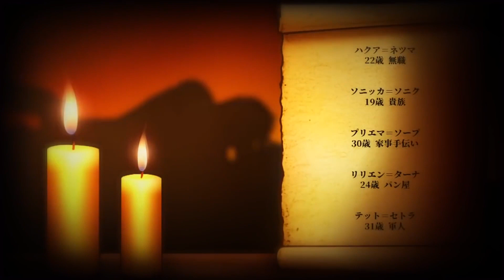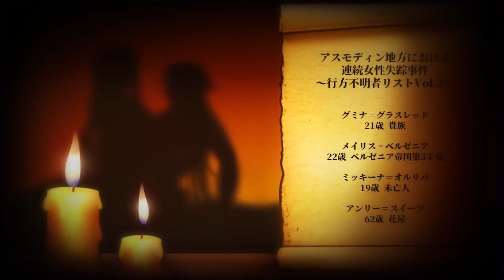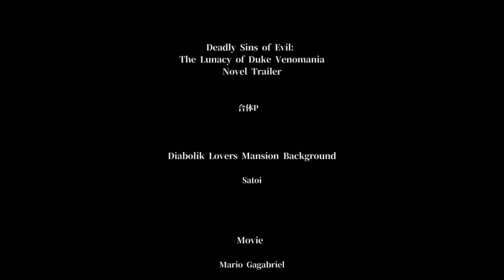【VY2V2】The Lunacy of Duke Venomania【VOCALOID2】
VY2V2 My beloved!!!
Parts:
Gackpoid: VY2V2
Luka: Luka V2 JPN
Miku: Miku Append Solid
Gumi: VY1V2
MEIKO: Lily V2
KAITO: Kiyoteru V2

Pitch edits done in VOCALOID5 via conversion then converted back for VOCALOID2

Music and lyrics by mothy
Video by Mario GaGabriel
VSQ by: (unknown till I find who it is) (pitch edits by me on the Gackupo tracks)
Mixing:Me